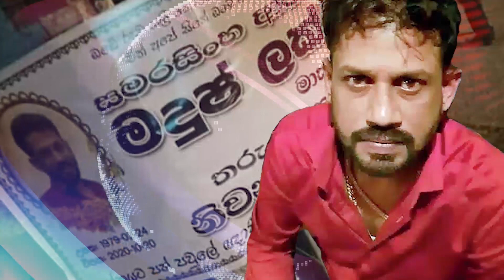හිසට පිටුපසින් එල්ල වූ වෙඩි පහර ගැන හොයන්න මදුෂ්ගේ මාමා මදුෂ් ගැන කියපු සංවේදී කතාව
දිනපතා මෙවැනි වීඩියෝ නරඹීම සදහා  Video Lanka ඇප් එක දැන්ම Download කරගන්න.